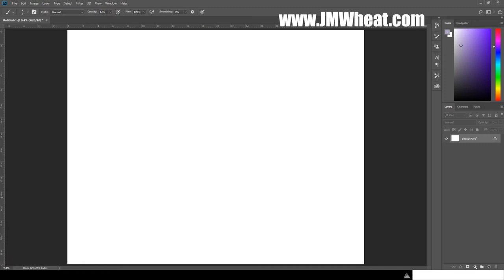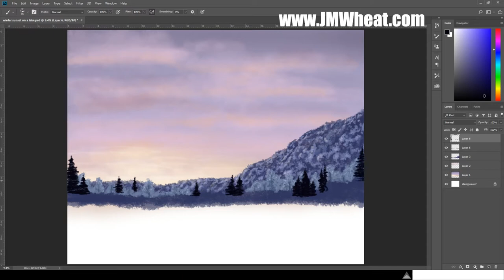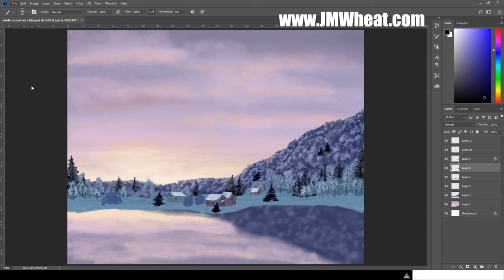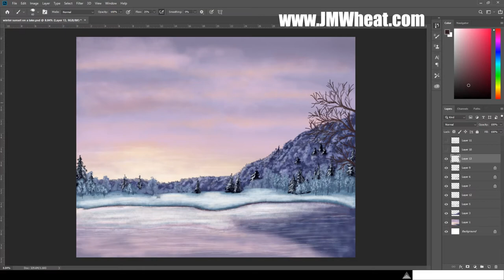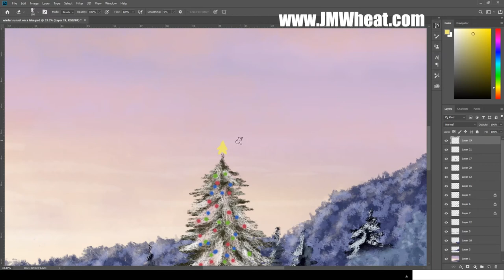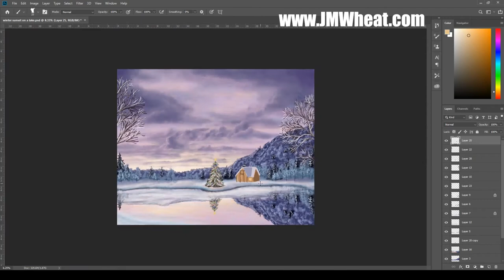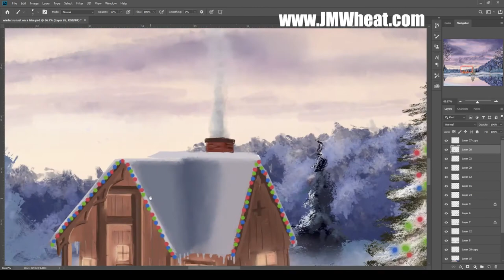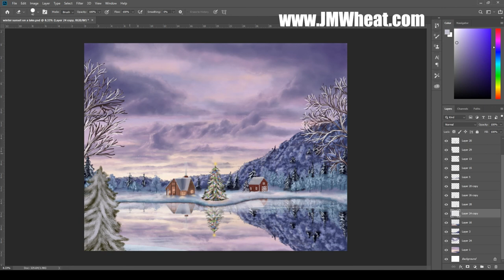Christmas Sunset: Time Lapse Photoshop Painting